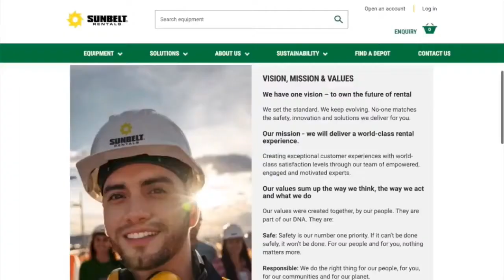The Break Fast Show #27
In today's show: JCB clinches the biggest order in its 75-year history; Liebherr enters the "used" parts business; and the Rising Sun Hotel near Sheffield is earmarked for demolition. All this, PLUS an exclusive glimpse at a Content with Media interview with Sunbelt Rentals CEO Andy Wright who has just confirmed that £65 million equipment order with JCB.

SHOWNOTES: shorturl.at/clnZ4